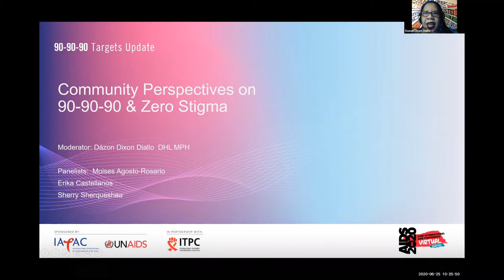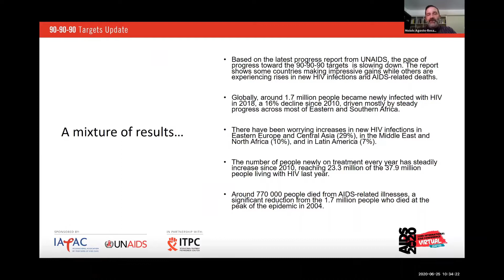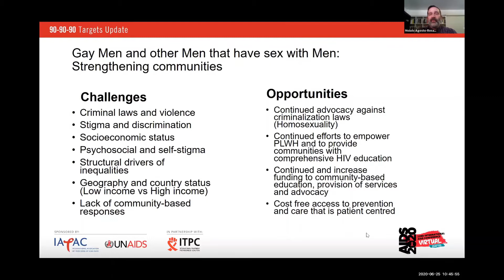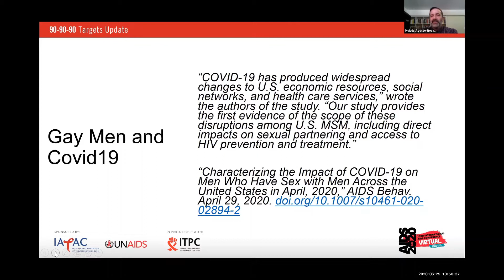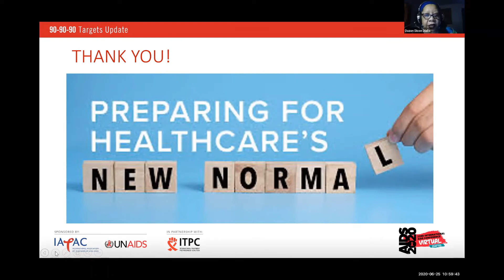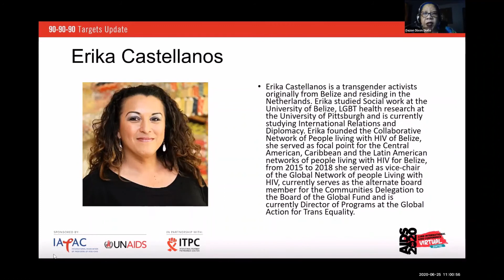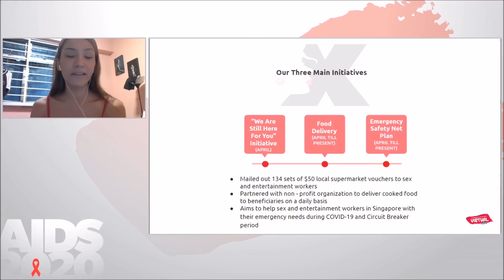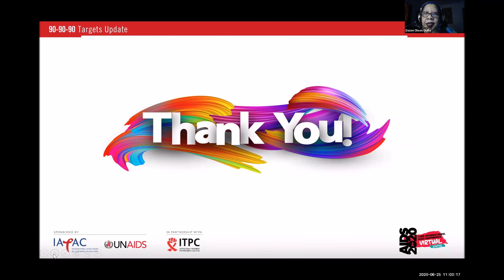Community Perspectives on 90-90-90 and Zero Stigma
Dázon Dixon Diallo moderated a panel discussion with Moisés Agosto, Erika Castellanos, and Sherry Sherqueshaa on June 30, 2020, as part of IAPAC's sixth-annual 90-90-90 Targets Update at the AIDS 2020 conference.